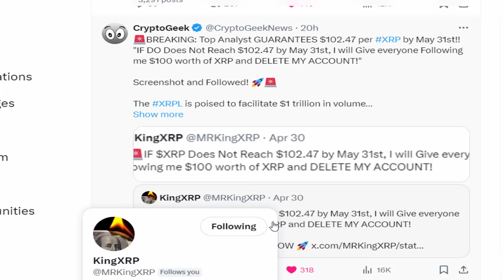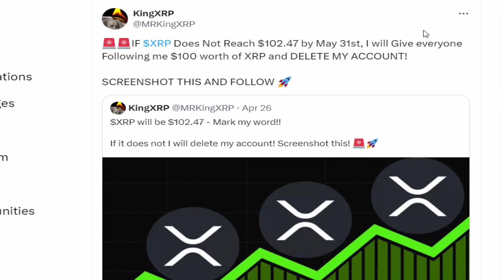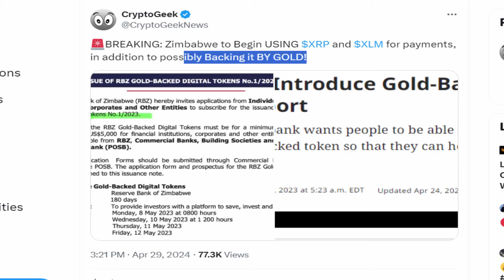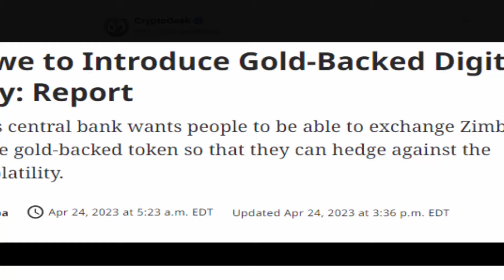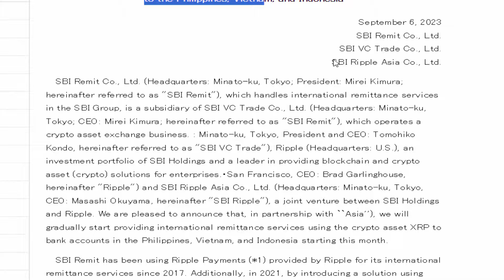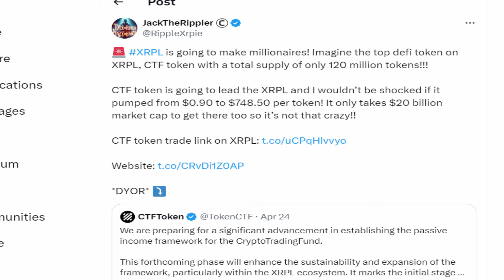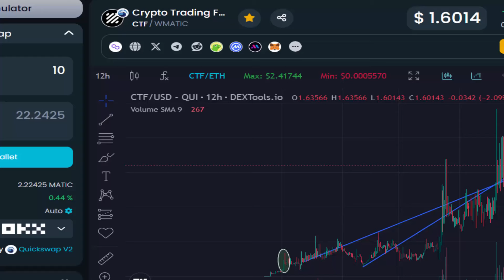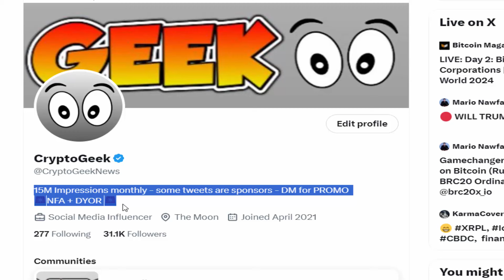BANKS to BEGIN USING XRP BY MAY 31ST!! $102.47 PER XRP